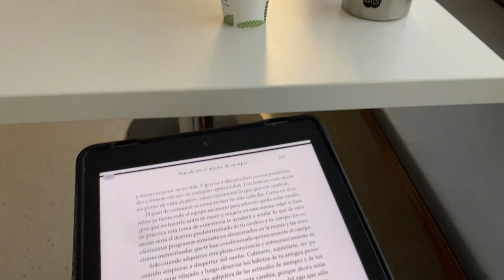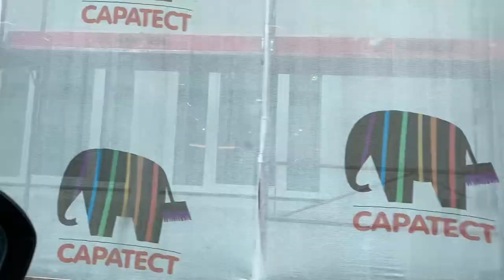😳🇦🇹Así fue mi ENTREVISTA de TRABAJO en AUSTRIA !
Hola familia,
Bienvenidos a un nuevo video. Espero que este video les guste y por supuesto si tienen alguna sugerencia o deseo de videos me lo dejan en los comentarios.